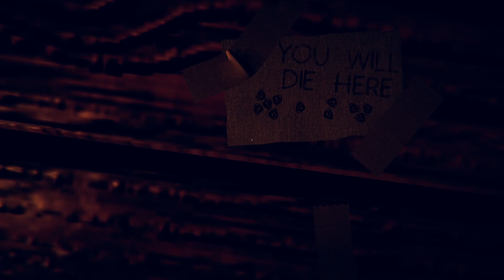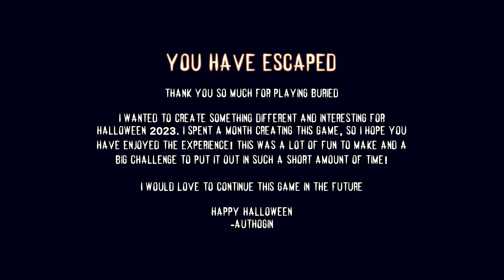76 Buried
Buried

You wake up buried alive. You are running out of oxygen and you can't remember how you got here. There must be a way out, can you figure it out in time?